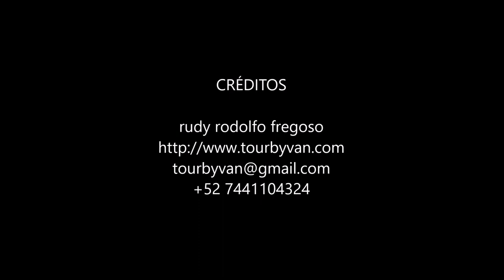Rudy Acapulco Tour By Van Tours